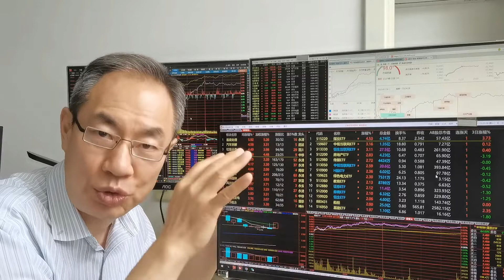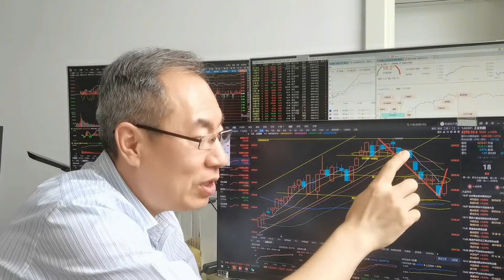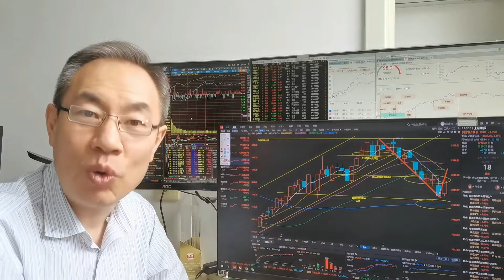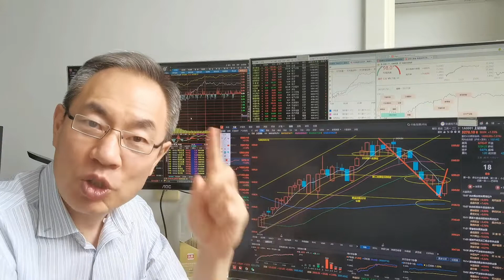周末漫游露营企划